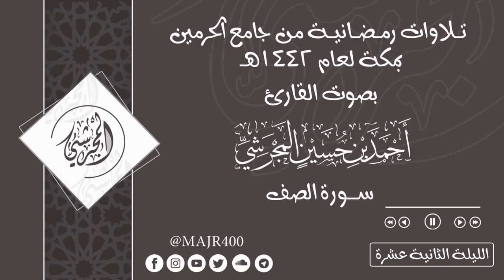تلاوات رمضانية | الليلة الثانية عشرة سورة الصف | بصوت القارئ أحمد بن حسين المجرشي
تلاوات رمضانية من جامع الحرمين بمكة لعام 1442ه
بصوت القارئ أحمد بن حسين المجرشي

تسجيل وهندسة صوتية
عمر عبدالله سندي